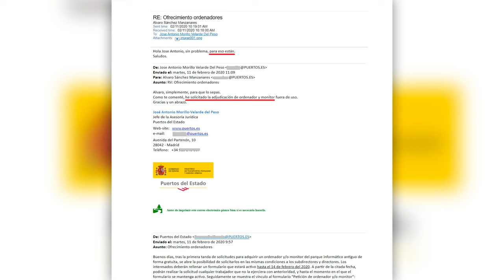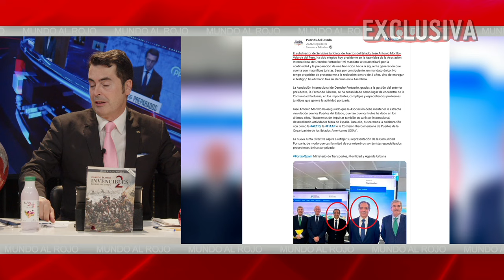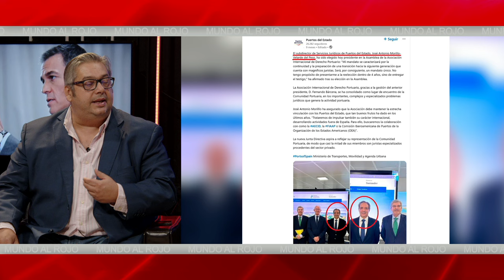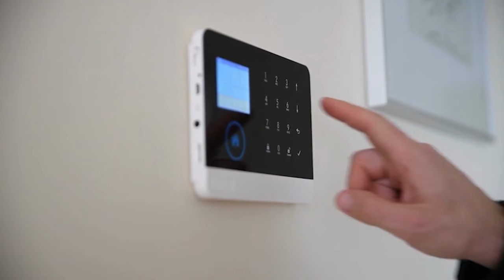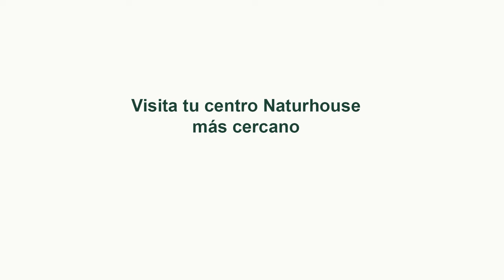🔴SÁNCHEZ ENLOQUECE🔴Giro inesperado en e CASO BEGOÑA GÓMEZ🔴El juez PEINADO amplía la investigación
En este video, descubre el giro inesperado en el caso de Begoña Gómez y cómo el juez Peinado amplía la investigación. ¡No te lo pierdas en Distrito TV!distritotv